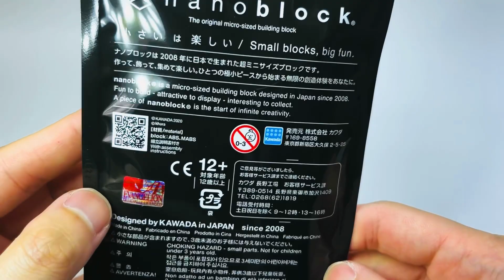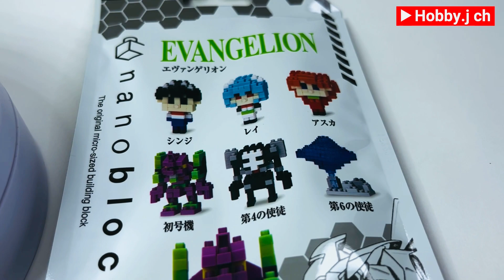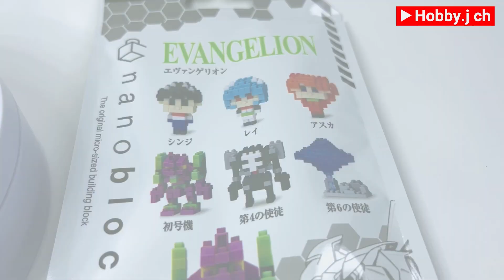ナノブロック アスカ エヴァンゲリオン くみたて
ナノブロックのアスカです！